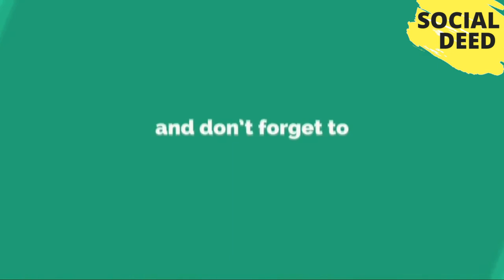Top 8 Times China Proved That They Are Master In Faking Brands | SOCIAL DEED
If you like this video, then please subscribe to our channel and share your opinions about Top 8 Times China Proved That They Are Master In Faking Brands | SOCIAL DEED That Video in the comment box.